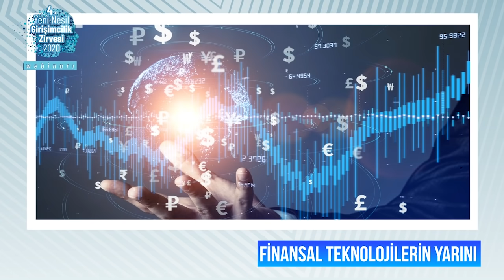Yeni Nesil Girişimcilik Zirvesi: Sanayi Ve Teknoloji Bakanı Mustafa Varank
Para Dergisi’nin düzenlediği “4. Yeni Nesil Girişimcilik Zirvesi / Covid-19 Sonrası Girişimcilik Webinar”ına video konferans yöntemiyle katılan Sanayi Ve Teknoloji Bakanı Mustafa Varank, pandemi sonrası dünyada yeni fırsatlarının tartışılacağı bu etkinliğin tüm katılımcılara faydalı olmasını temennisinde bulunarak sözlerine başladı. Ülkelerin küresel rekabet gücü kazanmasında, yeniliklere, kimsenin düşünmeye dahi cesaret edemediği işlere odaklanmanın temel bir rol oynadığını dile getiren Varank, bu fikirleri ticarileştirebilen, ölçek kazandıran ve piyasalara girmesini kolaylaştıran ekosistemlere sahip ülkelerin de büyüme yarışında ipi göğüsleyenler olduğunu belirtti.